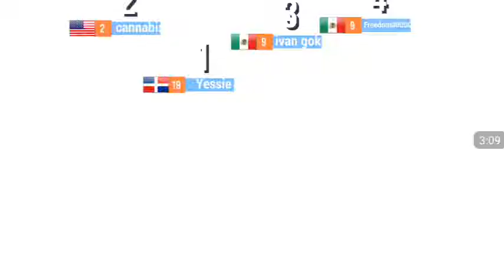Freedom000001 Plays SUP MUTLIPLAYER RACING